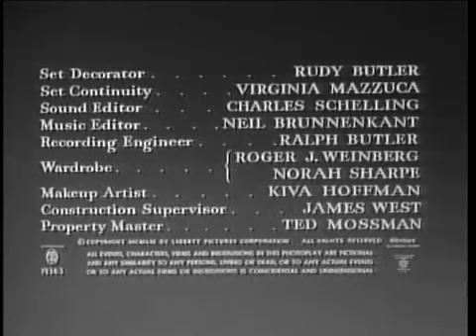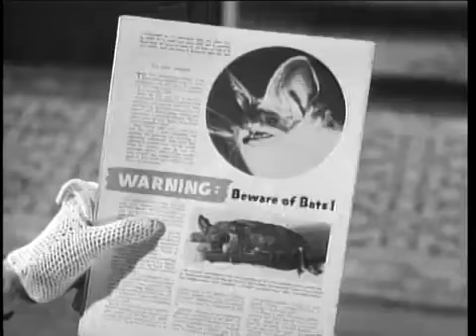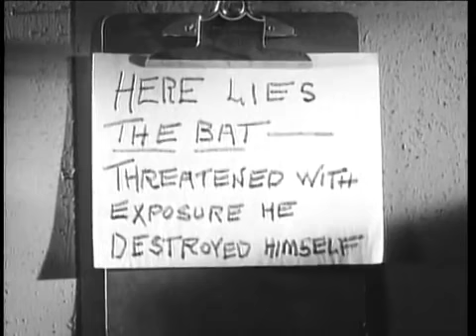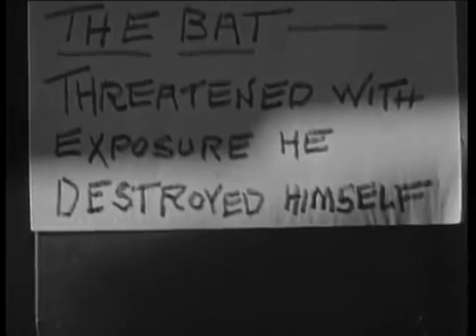The Bat (1959) Vincent Price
Plot by IMDb: A crazed killer known as "The Bat" is on the loose in a mansion full of people. Cast: Vincent Price, Agnes Moorehead, Gavin Gordon.